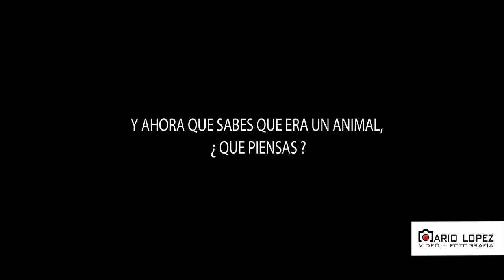😱😱𝐍𝐈Ñ𝐎 𝐀𝐁𝐀𝐍𝐃𝐎𝐍𝐀𝐃𝐎 𝐄𝐍 𝐋𝐀𝐒 𝐂𝐀𝐋𝐋𝐄𝐒 𝐃𝐄 𝐂𝐀𝐈𝐂𝐄𝐃𝐎𝐍𝐈𝐀😱😱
Mira el video que te hará llorar hoy. 😭😭😭😭😭
Campaña en contra del abandono de perros - NO LOS ABANDONES!